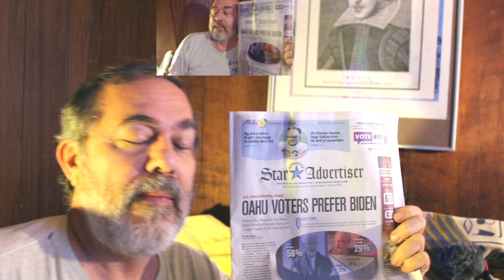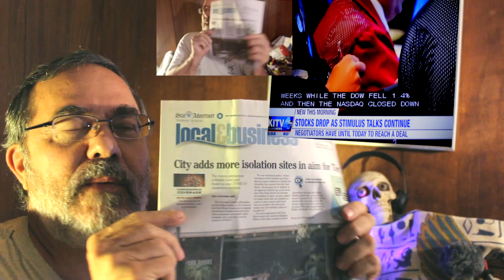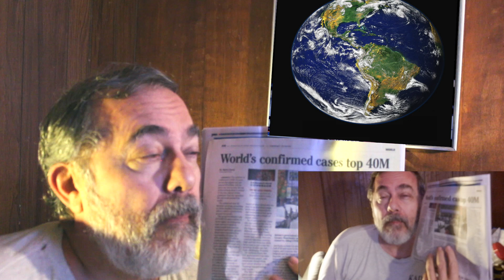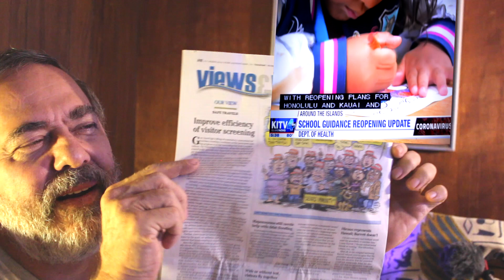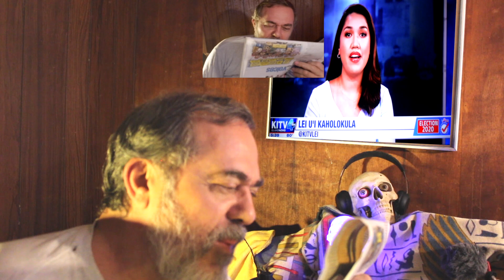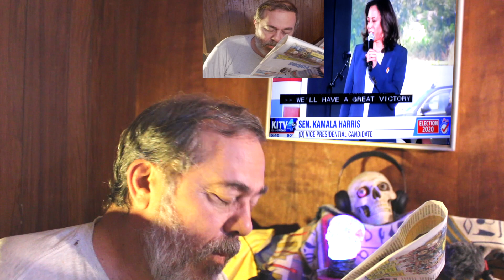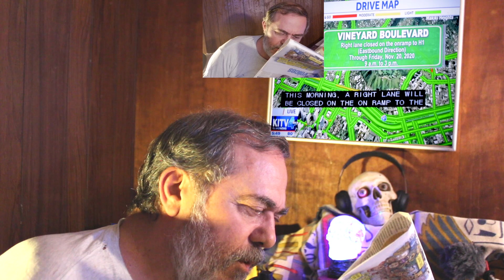News Pepah = Oct 20, 2020 - Oahu Votes Blue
Honolulu morning headlines and comments.
     Looking at Oahu's support of Biden, so far; not amazing since Hawaii has been a Democratic "blue" State since it began in 1959.  Hawaii is good at consistency because of its multicultural demographics.
     I talk of Hawaii's first governor.
     Unions in Hawaii, as a political force, gets honorable mention.
Letters to the Editor.

trying out some different equipment makes for a different texture of video.
    Send crypto support to:

BTC = 15ajdjGDPHA8gVoWTxLFxaM2DAcnKxQvro

ETH = 0x685d9e91aa63dd6a2bf53beca28bc043131b6ab3

mahalo nui loa, it is much appreciated.

hang loose